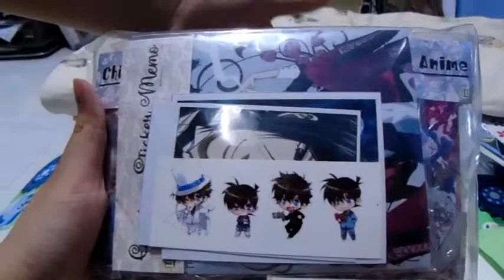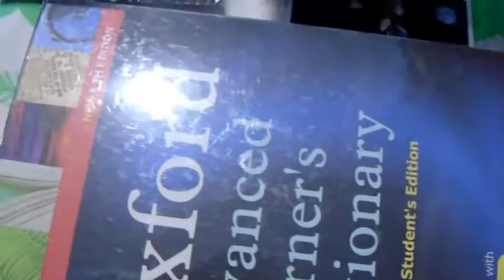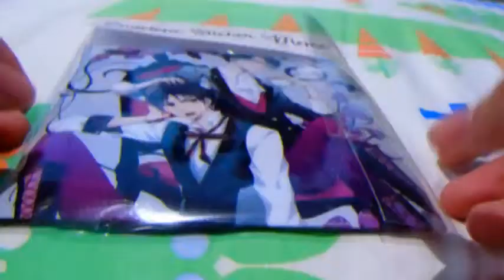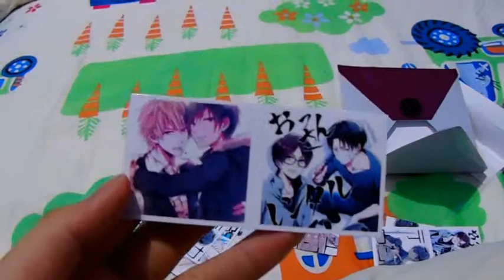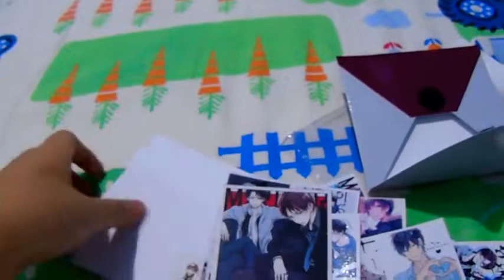(please read desc) unboxing malangshopcomic haul 2018 part 1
may not be suitable for underage because of the yaoi/bl product. if you are disturbed by such content, I suggest you to not watch this. thankss